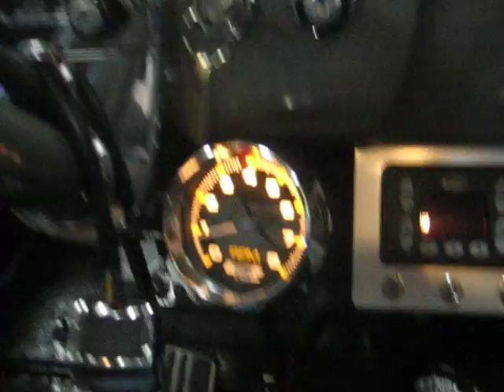Poncho Cold Start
Starting on the first day above 40 degrees.